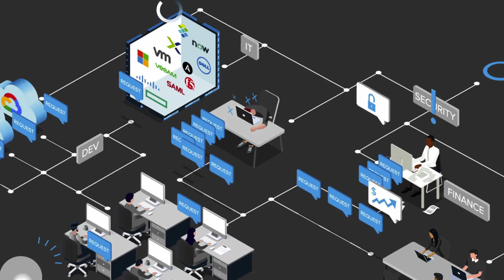Morpheus Data: Hybrid Cloud Management and Infrastructure Automation for Application Modernization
Morpheus Data is the market leader in hybrid cloud application orchestration, serving hundreds of enterprises, public sector organizations, and service providers globally.

The Morpheus software platform gives customers a customizable self-service application provisioning catalog which can span dozens of on-premises hypervisors, private clouds, and public clouds.  It’s persona-based feature set meets the needs of CloudOps, SecOps, DevOps, and FinOps teams seeking to modernize applications comprised of bare metal, VMs, containers, and public cloud PaaS services.  The application-focused approach to automation enables Ops teams to implement ‘everything-as-code’ in a unified way without sacrificing simplicity.

With more built-in integrations and native functionality than any other platform, customers can standardize workflows, reduce tool sprawl, and unify processes so you’re always ready for what comes next.